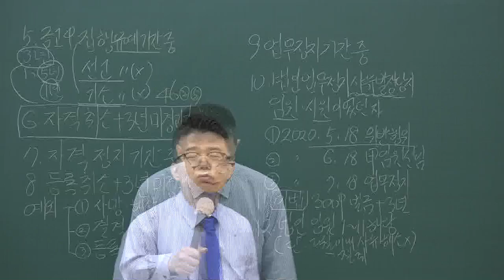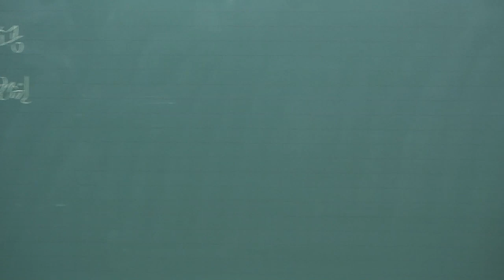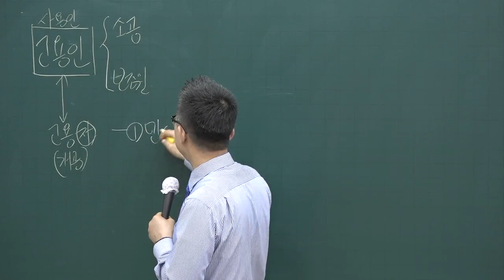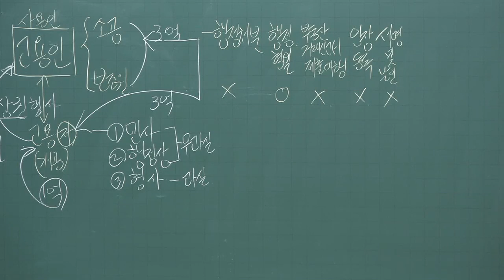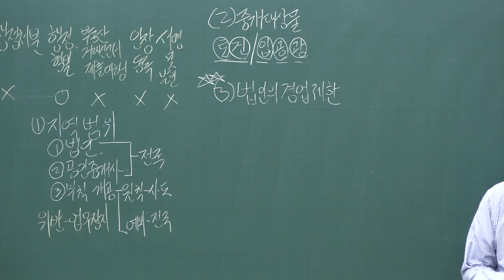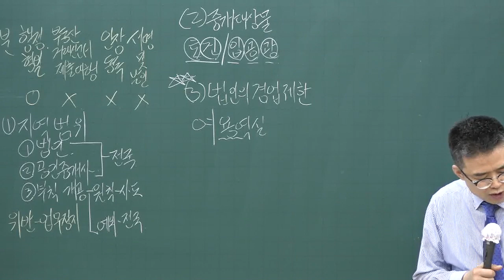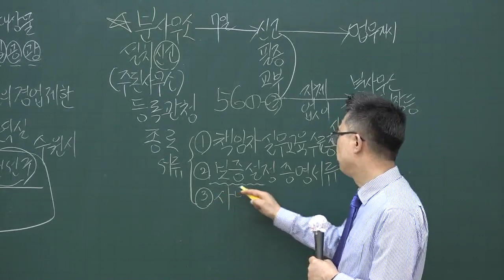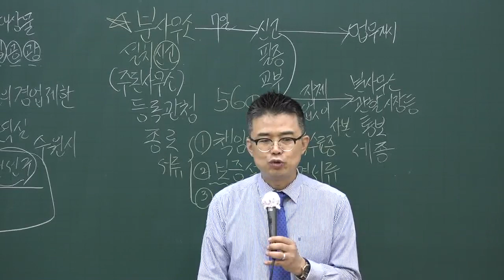[공전무] 2020년 공인중개사법 핵심이론 중개업무 5-6